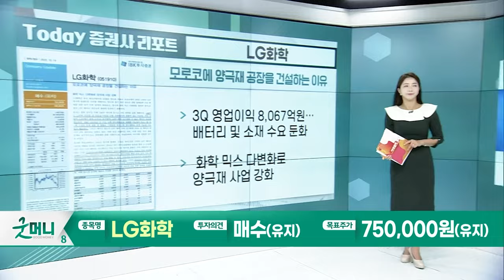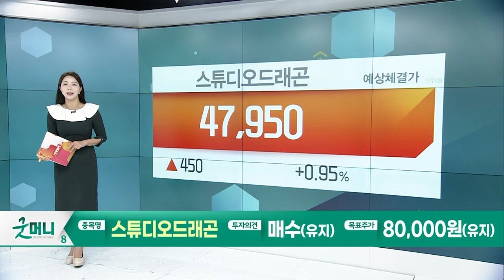LG화학(051910)… 모로코에 양극재 공장을 건설하는 이유 / 스튜디오드래곤(253450)… 좋아질 일만 남았다_Today 증권사 리포트 (20231019)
LG화학(051910): 모로코에 양극재 공장을 건설하는 이유
- 3Q 영업이익 8,067억원… 배터리 및 소재 수요 둔화
- 화학 믹스 다변화로 양극재 사업 강화

스튜디오드래곤(253450): 좋아질 일만 남았다
- 3Q 매출액 1,853억원, 영업이익 176억원
- 편성 감소로 인한 외형 축소 마무리… 서서히 드러날 수익성 개선